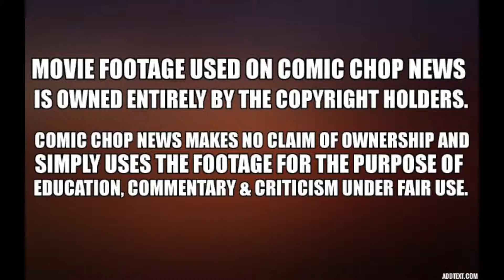Return of The Living Dead Review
This week i'm reviewing the 1985 horror movie Return of the living Dead
Directed by Dan O' Bannon
Written By Rudy Ricci & John A. Russo
Starring : Thom Mathews, Clu Gulager, James Karen, Don Calfa ,Beverly Randolph , John Philbin, Jewel Shepard , Miguel Nunez, Brian Peck, Linnea Quiqley & Mark Venturini